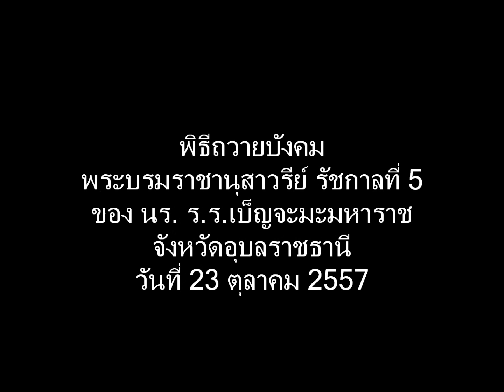พิธีถวายบังคม รัชกาลที่ 5 เบญจะมะมหาราช 2557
นักเรียนโรงเรียนเบ็ญจะมะมหาราช อุบลราชธานี ประกอบพิธีถวายบังคมพระบรมราชานุสาวรีย์ รัชกาลที่ 5 และถวายตัว นร.ชั้น ม.1 และ ม.4 เนื่องในวันปิยมหาราช 23 ตุลาคม 2557 ณ บริเวณศาลากลางจังหวัด หลังเก่า